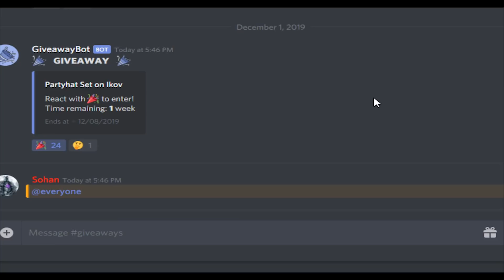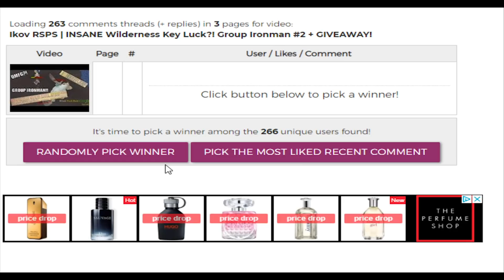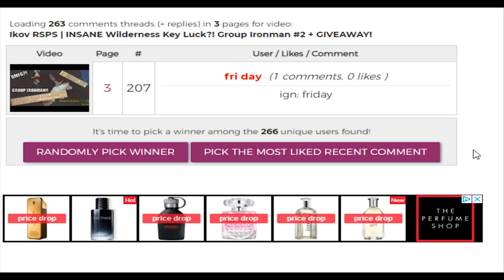Ikov RSPS | We *FINALLY* Chucked Bank vs Zumzum + 100B GIVEAWAY!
1) Like the video
3) Comment your in-game name on Ikov, make sure to register and login first, make an account

Hope you guys enjoyed this staking and gambling video!

soulplay osrs osrs pking old school runescape runescape  swampletics dmm soulsplit rsps soulsplit 2019 ss today giveaway original soulsplit elkoy rsps soulsplit soulplay rsps rsps 2019 best rsps didyscape wet wizard sprad zachtx vihtic  runescape private server drop party i spent pvm ironman osrs osrs pking hcim end elkoy  runescape private server fewb runescape ironman imagineps insane luck giveaway episode 9 rsps best rsps gambling rsps gambling gambled $100,000 worth of items my entire bank osrs gambling rsps flower poker the original ikov rsps is back #1 best osrs private server 2019 spawnpk alora ikov is back ikov rsps ikov pking elkoy server best rsps custom rsps road to max ikov money making guide ikov money making ikov rsps money making ikov money making methods get rich quick best money making guide rsps ikov road to all boss drops  realist sohan bank video trillionaire fpk merk hardcore ironman ironman ikov hcim ikov hardcore ironman